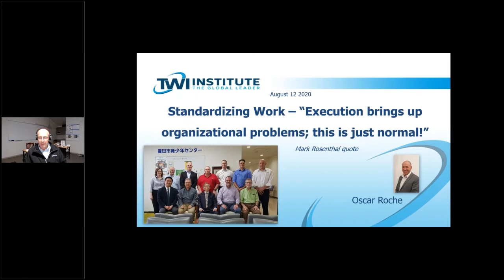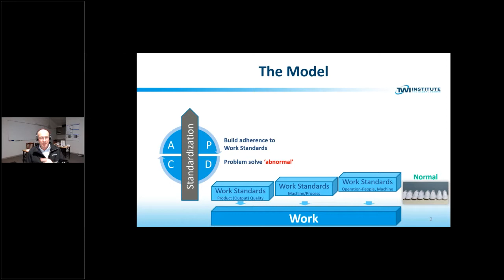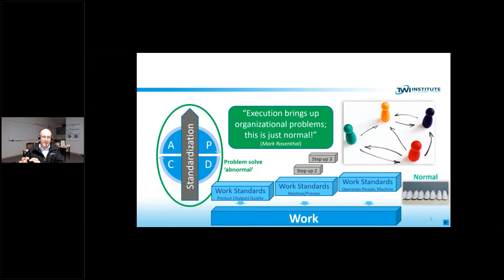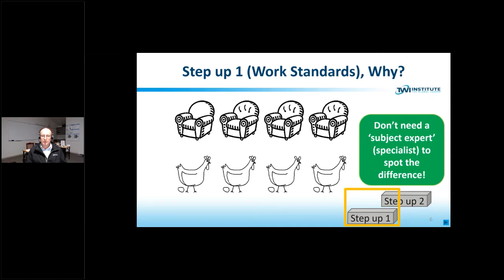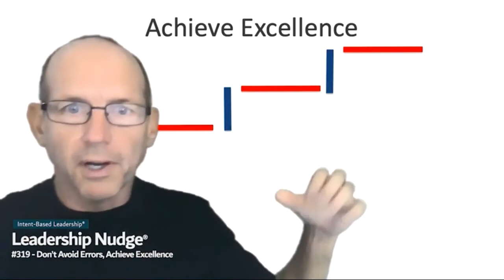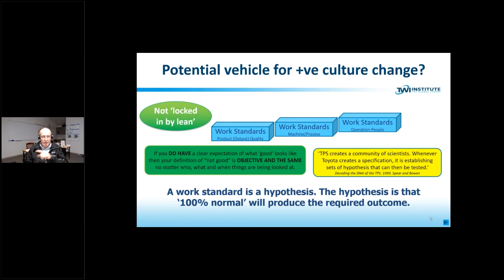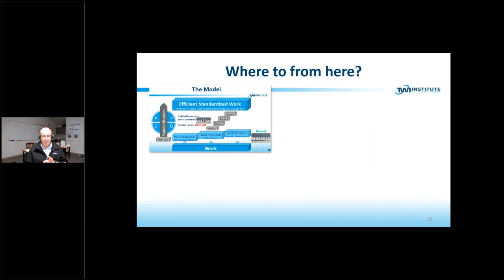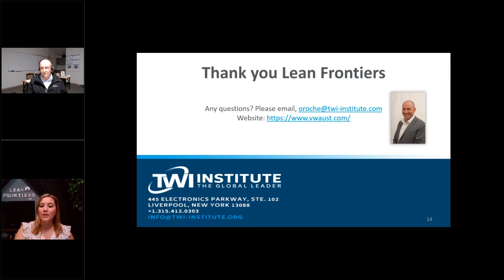Standardizing Work – Execution brings up organizational problems and this is just normal